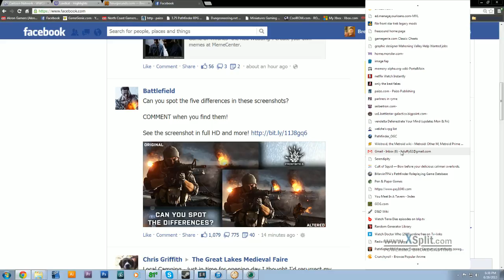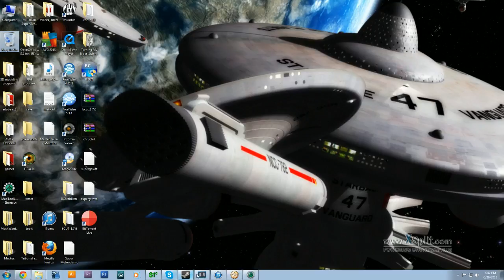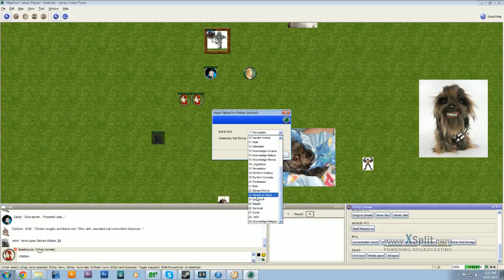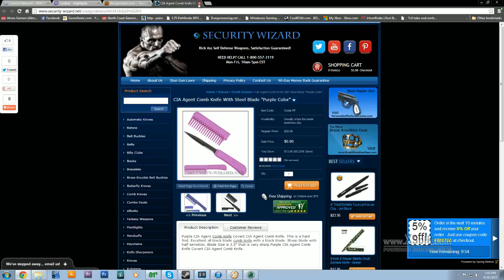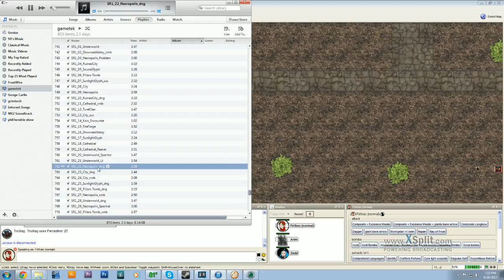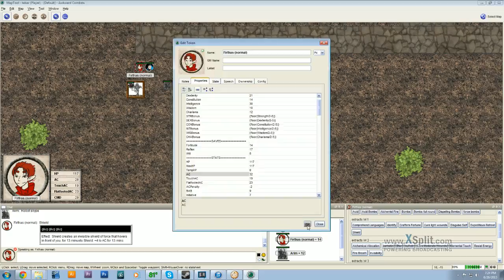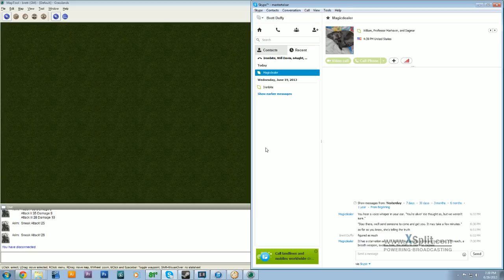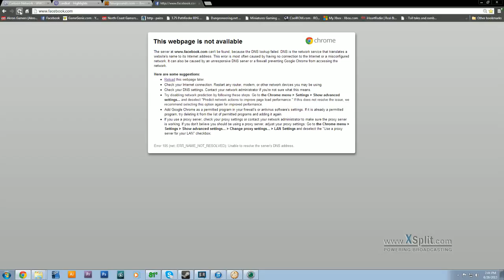Magicdealer's Contract of Creation 06 26 13 Part 2